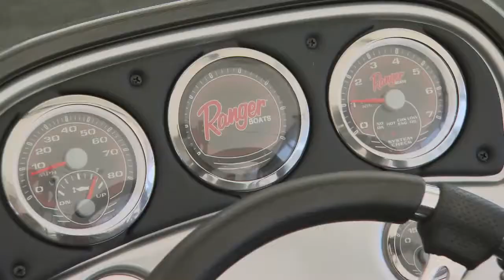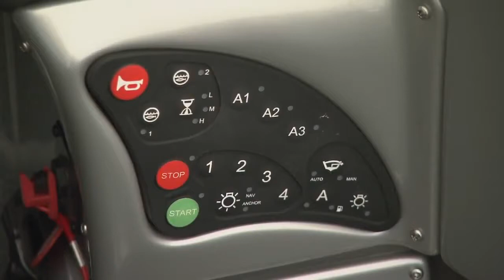Ranger 620VS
Robbins Marine has been taking care of boaters and their families for over 55 years! Offering quality boat lines such as: Alumacraft aluminum fishing boats, Bayliner runabouts, Bennington pontoon boats, Chaparral runabouts & jet boats, Cypress Cay pontoon boats, Lowe aluminum fishing boats, Lund aluminum & fiberglass fishing boats, Ranger aluminum & fiberglass fishing boats, Tahoe pontoon boats, and Triton aluminum & fiberglass fishing boats. With over 200+ boats in stock all year long, we have more boats to chose from than any other dealer in Pennsylvania!